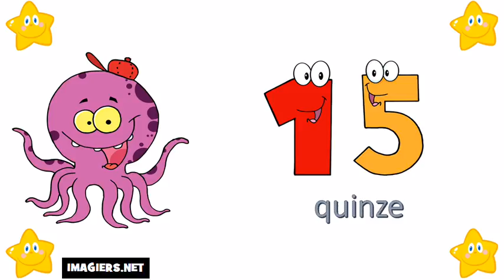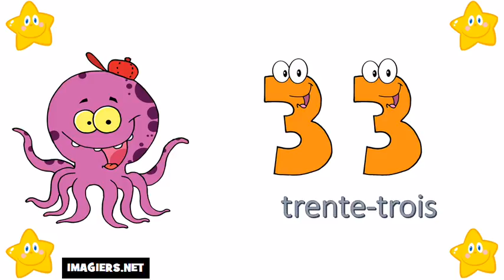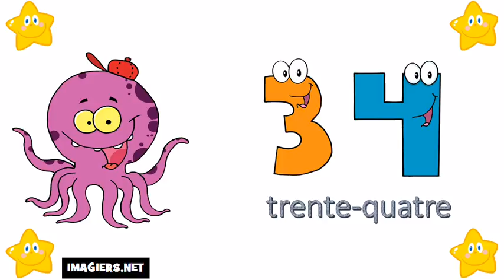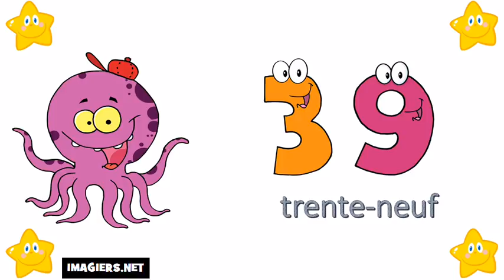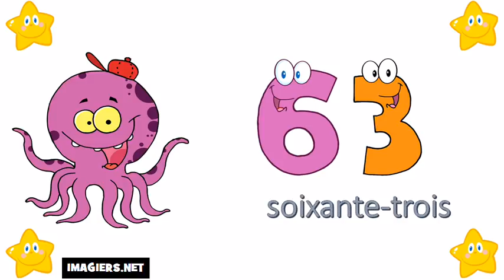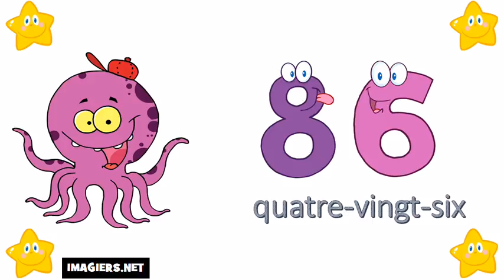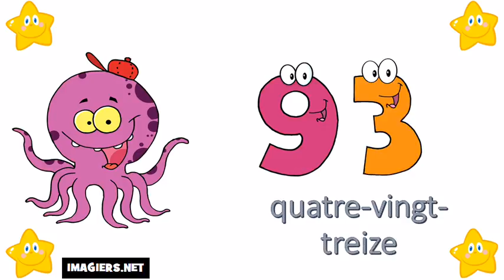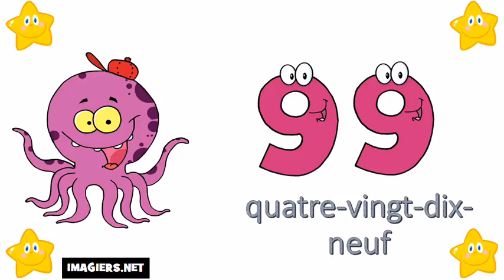Mag aral ng Pranses # Ang mga numero ng 0 100